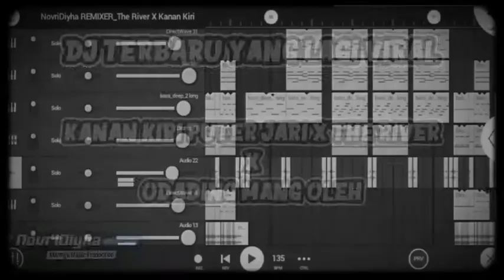DJ KANAN KIRI PUTER JARI x THE RIVER x ODADING MANG OLEH || VIRAL TIKTOK 2021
Terimakasih telah berkunjung ke chanel ini🙏😊.
✔Tittle         . THE RIVER
✔Remix By  . NovriDiyha REMIXER

Jgn lupa tekan tanda loncengnya (🕭), agar tdk ketinggalan video2 remix terbaru dari saya😊.
maaf kalau ada yg kurang..soalnya saya masih pemula🙏😊

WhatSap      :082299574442